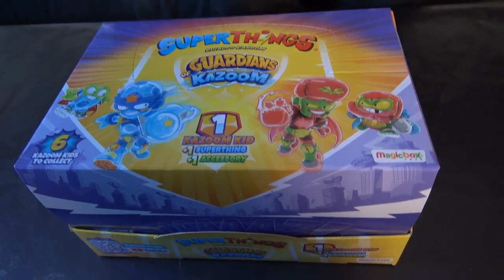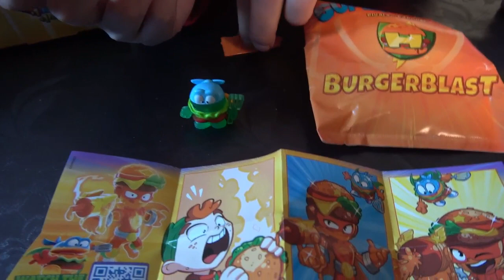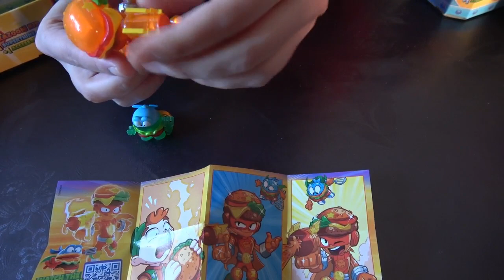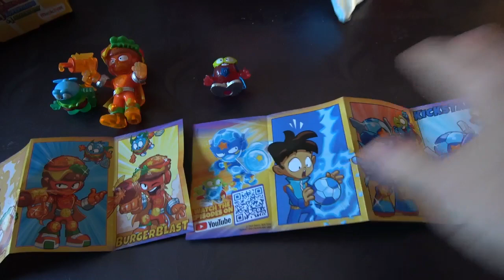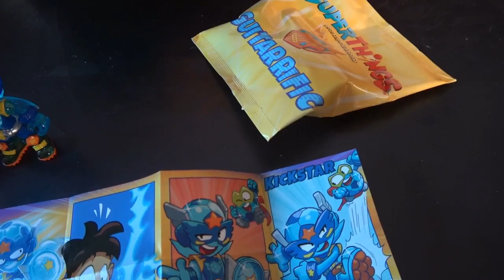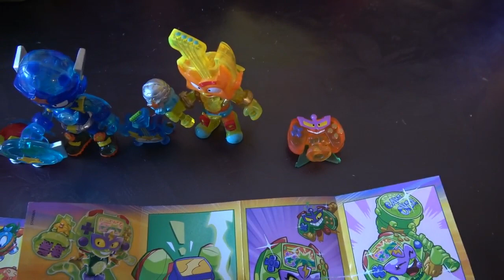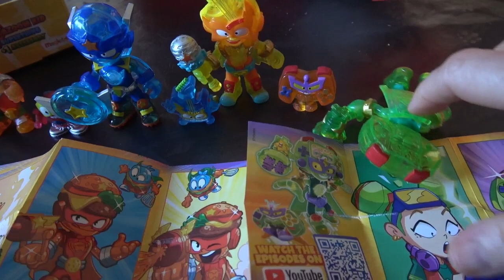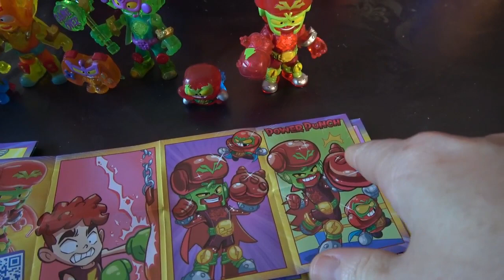Superthings Serie 9 Guardians of Kazoom Coleccion Completa UNBOXING Kazoom Kids | Shanesama84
Ya están los kazoom action de la nueva serie de Superthings guardians of kazoom con el unboxing de una caja completa conseguimos los 6 modelos diferentes con sus accesorios y los superthings nuevos!!

LUNES DE LEGO UNBOXING
Lego Star Wars | Lego Jurassic World | Lego Ninjago | Lego Ninjago Legacy | Lego City | Lego Heroes | Lego harry potter | Lego Batman | Lego hidden side

SUPERZINGS
SuperThings Series 9 Guardians of Kazoom | Superthings Series 8 Kazoom Kids | SuperThings Series 7 Power Machines | Super Things Secret Spies SuperZings Series 6| SuperZings Series 5 | SuperZings Series 4 | Adivinando SuperZings | Challenge  Super Things

SABADO DE ANIME Y MANGA
Unboxing y análisis de los Animes y Mangas más Tops | Estrenos en cartelera de Anime | Novedades del mes en anime y manga | Noticias de animes y mangas

TREASURE X
Treasure X Aliens Series 4 | Treasure X Aliens Series 3 | TreasureX Serie 4 | Treasure X Series 2

Participa en sorteos para ganar gratis al ultra raro kazoom blast de SuperThings !